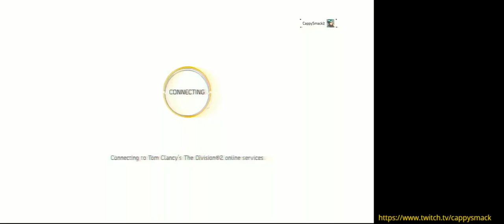The Division 2 (PS4 Pro) Private Beta Session #26